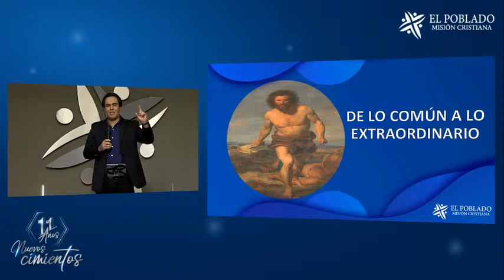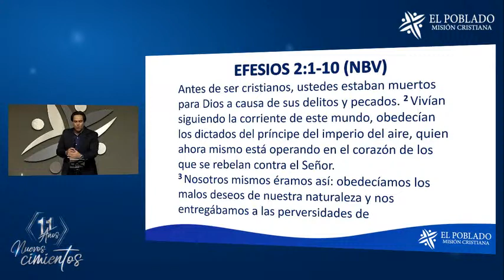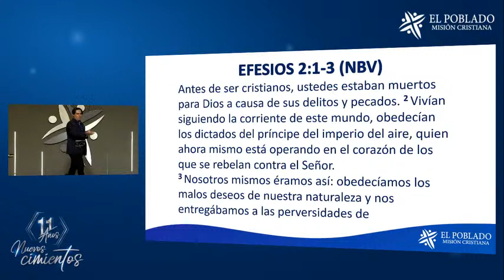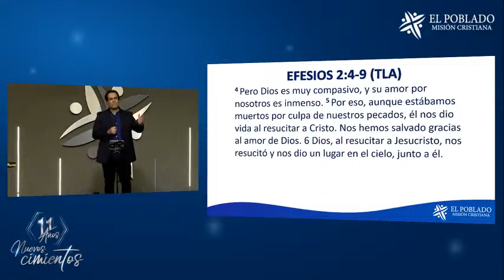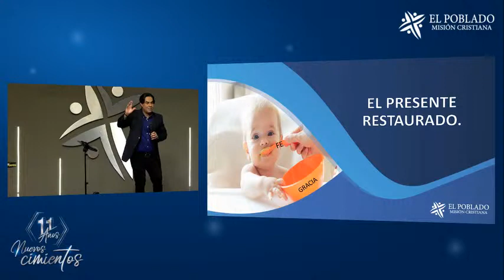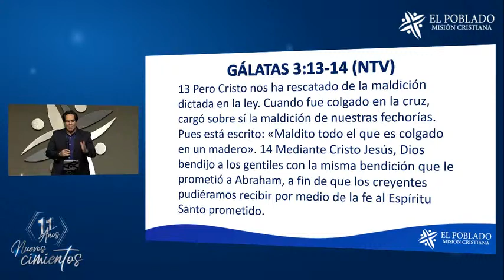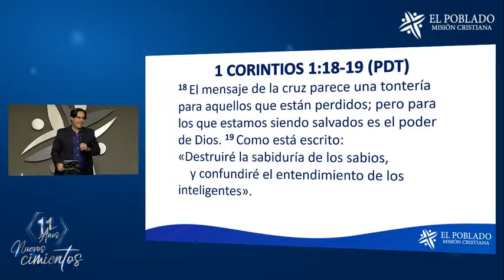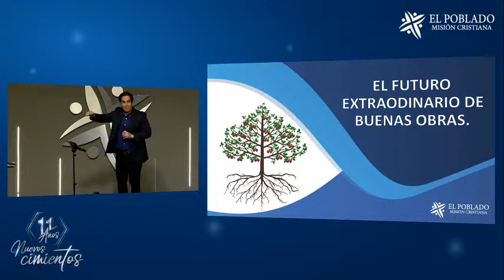PRÉDICA / DE LO COMÚN A LO EXTRAORDINARIO / Pastor David Díaz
Servicio Dominical
TÍTULO PRÉDICA: DE LO COMÚN A LO EXTRAORDINARIO
Domingo 20 diciembre de 2020